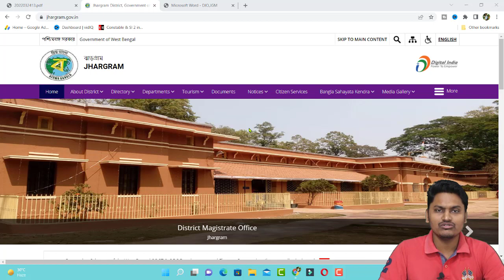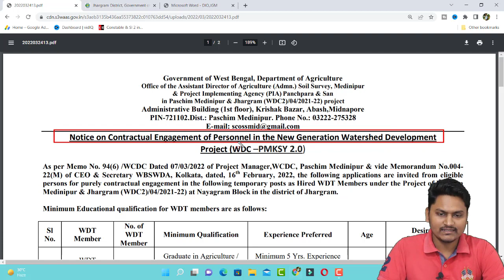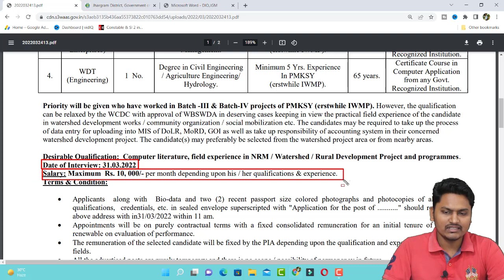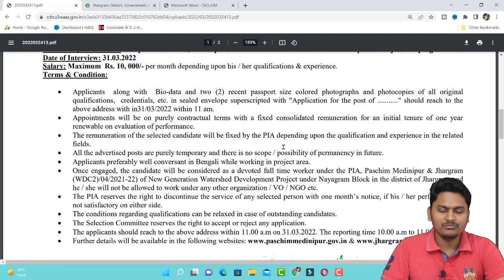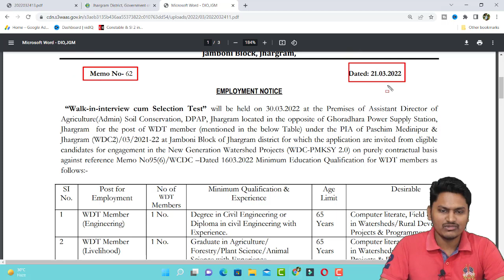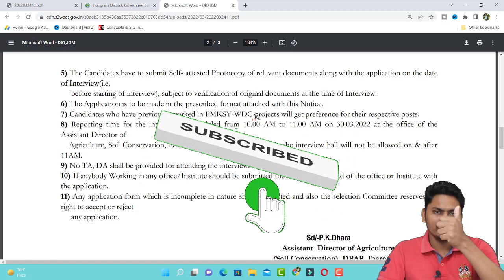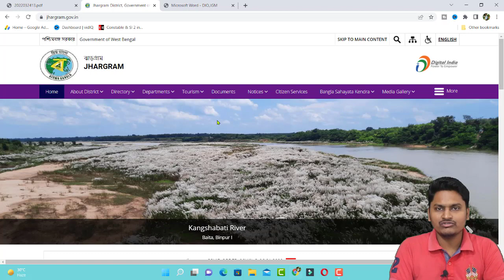WB Govt Job Recruitment 2022 Vacancy water projects in West Bengal chakrir khobor potrika sarkari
WB Govt Job Recruitment 2022 Vacancy water projects in West Bengal ,chakrir khobor potrika,saptahik chakrir khobor,chakrir khobor 2022,weekly chakrir khobor potrika,sorkari chakrir khobor 2022,mamata banerjeeConstable & SI 2 in 1 Suggestion | WBP Constable Book & KP Constable Book